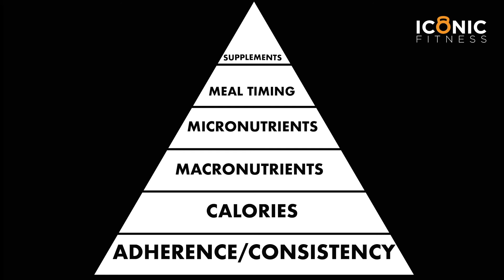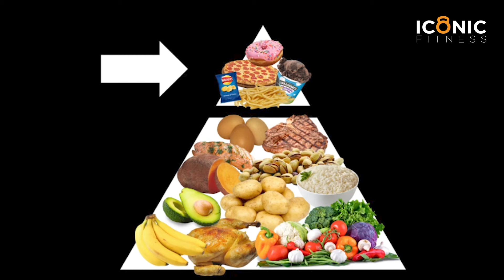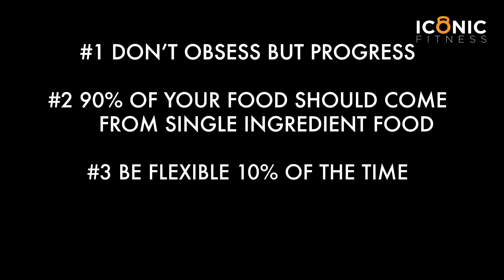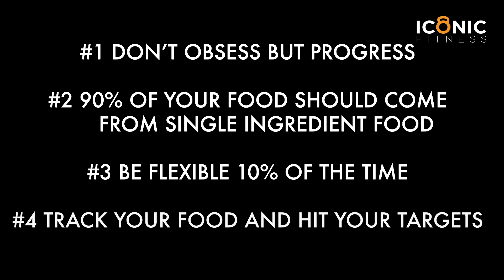The 4 MOST Important Nutrition Rules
This is the first video for the Iconic Fitness Nutrition Course.  Here, we are showing you the pyramid or hierarchy of importance.  Then we go through the 4 rules you should be following to get great results.